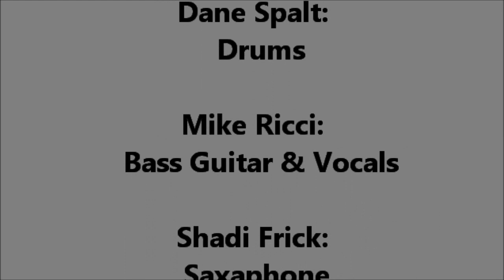Battle Jacket Baby 02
I video recorded several songs of Battle Jacket Baby at their appearance at Hangar 9 June 6th, This is video  #02